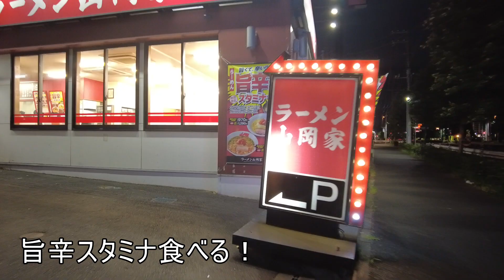山岡家で旨辛スタミナラーメンを食べて楽しむ独りぼっちのぼっちの孤独なラーメン動画！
旨辛スタミナラーメン ９２０円
中盛 １３０円
青ネギ ６０円
白髪ネギ１２０円
合計 1230円

使用音源
music

Apire  by Anonyment

Collage by Flehmann

効果音ラボ

えふすと